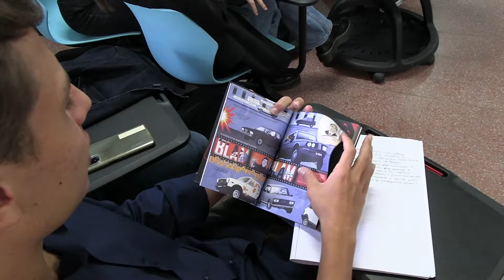I carabinieri del Catanzarese lanciano la "graphic novel" sulla vita di Dalla Chiesa